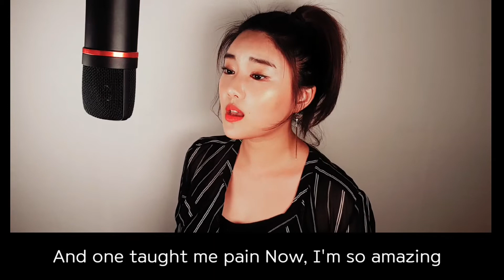Ariana Grande (아리아나 그란데) - thank you, next (Cover by HVRIN (하린))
매주 새로운 커버 업로드
수요일 , 일요일 입니다!